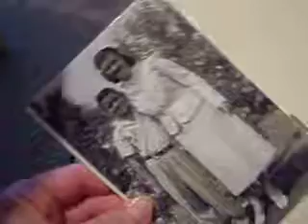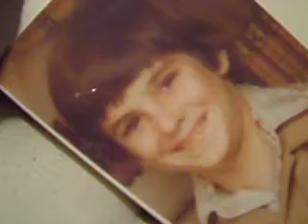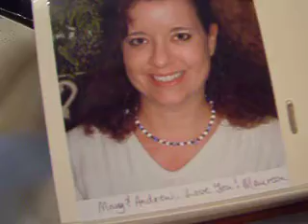Memories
Photo Album